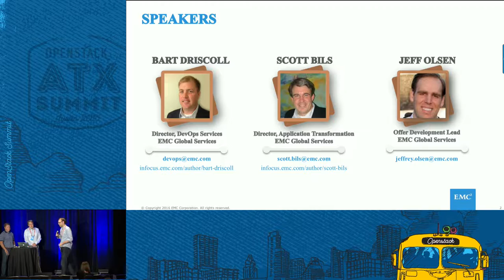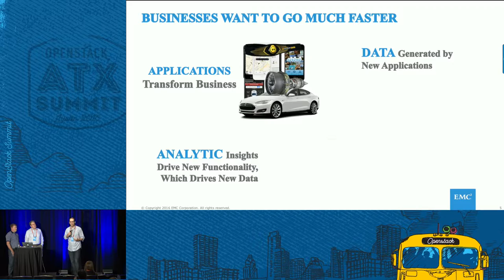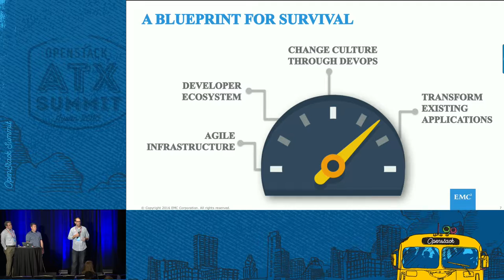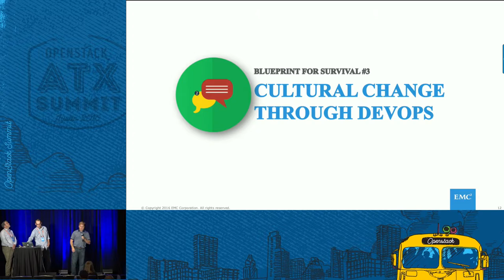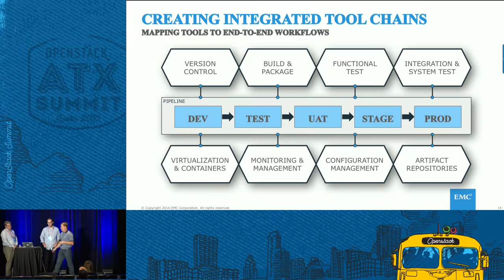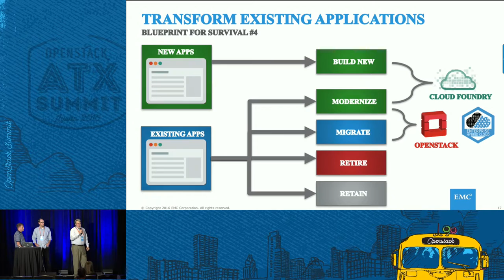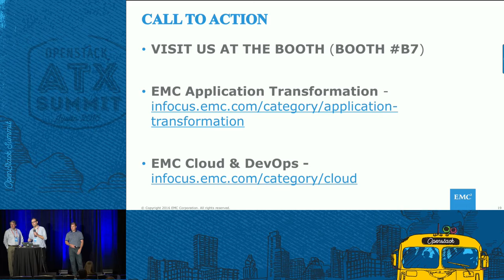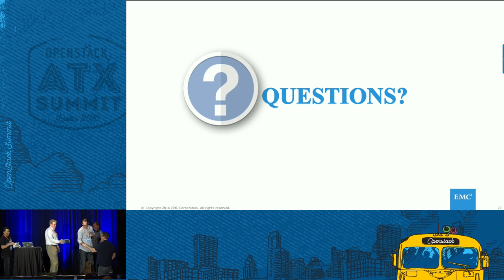EMC - Digital Transformation - A Blueprint for Survival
Organizations need to execute efficiently to respond to new technologies in the rapidly evolving digital economy. This includes leveraging modern cloud and development architectures like OpenStack to support the development, testing, and deployment of cloud-native application workloads at scale. For enterprises to succeed, regardless of industry vertical, they must approach this new paradigm shift through a larger transformational effort that involves a holistic view of people, processes, and te